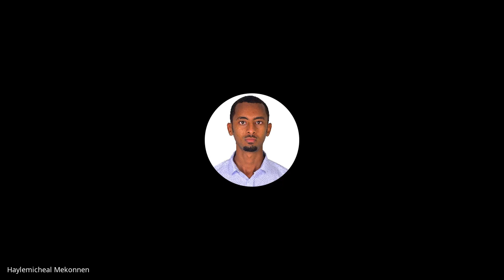B6 W2 D4 Standup